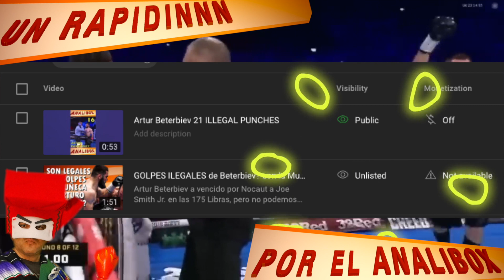Beterbiev y sus Golpes de Conejo !!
Este es el Tercer Video que subimos y donde hablamos sobre los golpes de conejo de Artur Beterbiev. Analizamos y mostramos sus ultimas 2 peleas, contra Anthony Yarde y contra Joe Smith Jr. a quienes vencio por nocaut pero con golpes peligrosos de conejo.